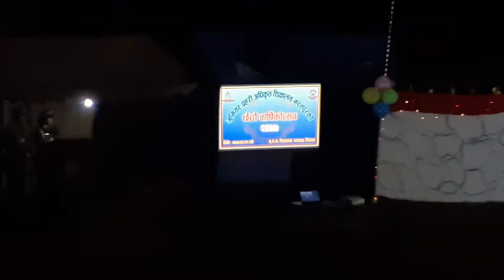junior police officer college ko 6th aniversry ma pc basic ko bhaii bainii haru ko dance